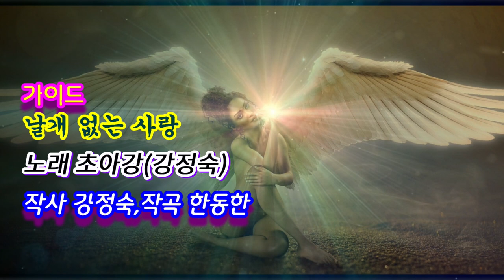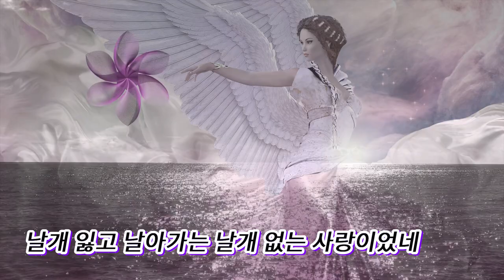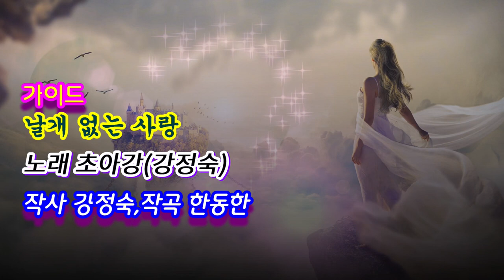가이드@날개 없는 사랑@노래 초아강@강정숙@작사 강정숙@작곡 한동한@